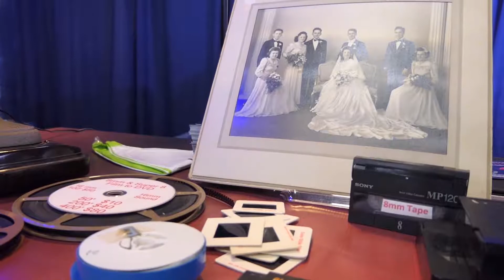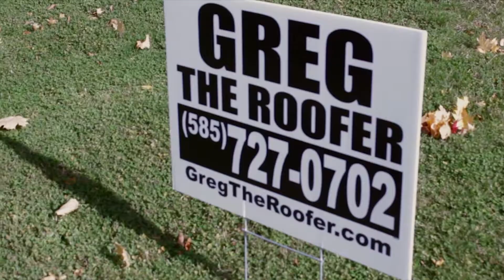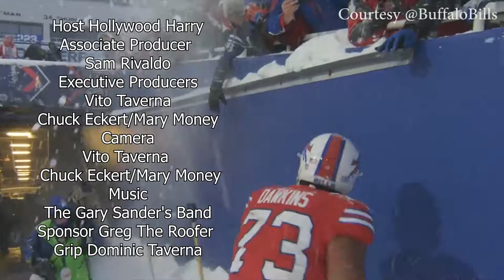The Hollywood Harry Sports Show 13- Taverna Productionn